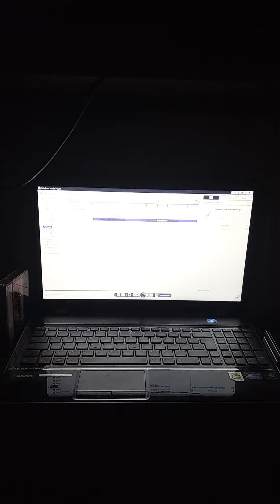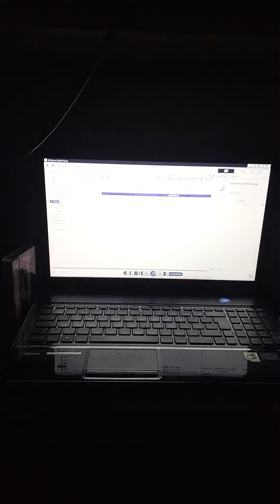power of love